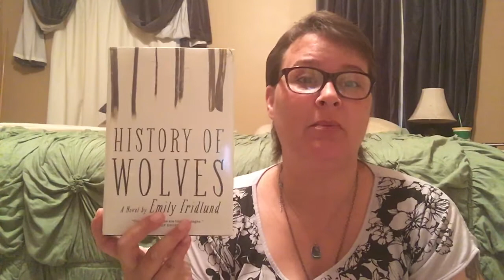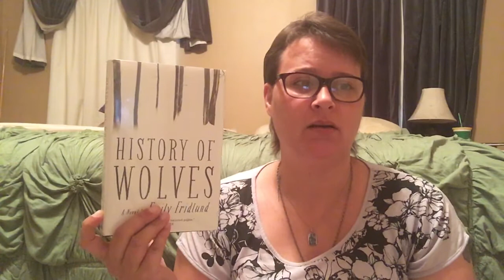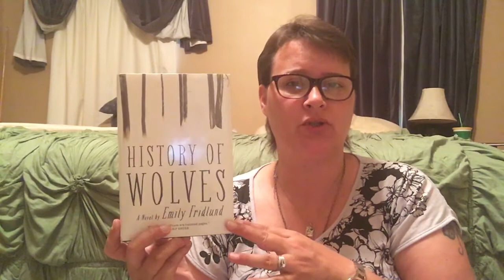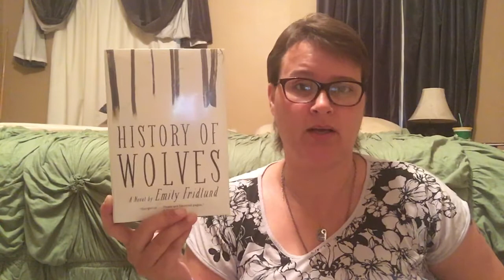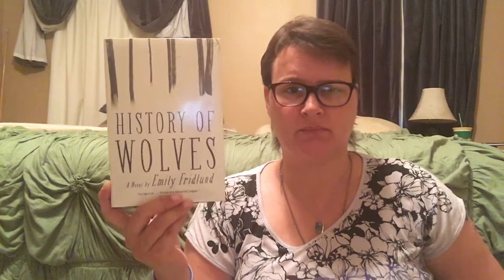History of wolves - wrap up